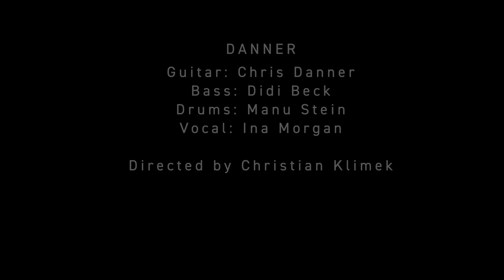Danner feat. Ina Morgan - Snakewoman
Danner feat. Ina Morgan
produced : Jan.2022 - Aschaffenburg
directed by Christian Klimek

Danner :
Guitar - Chris Danner
Bass - Didi Beck
Drums - Manu Stein
Vocals- Ina Morgan